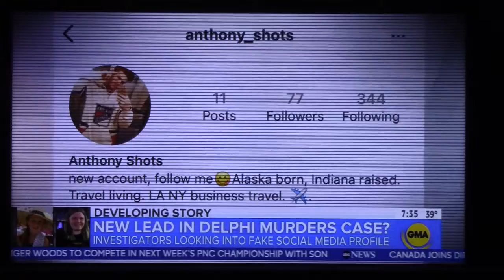New Lead In Delphi Murders Case?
case in point of read pedos out there and people that larp and protect the real sickos out there and the sick men that pose as young college doods to catfish young girls